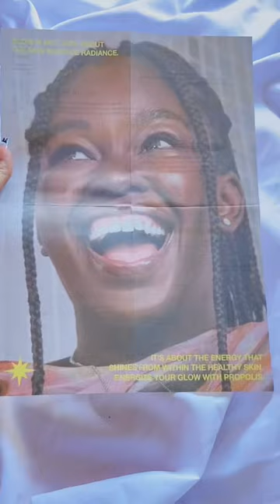wishtrend tmi box📦🌟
☁️[𝐏𝐑] 𝐓𝐌𝐈 𝐁𝐎𝐗 | 𝐁𝐘 𝐖𝐈𝐒𝐇𝐓𝐑𝐄𝐍𝐃 𝐏𝐑𝐎𝐏𝐎𝐋𝐈𝐒 𝐄𝐍𝐄𝐑𝐆𝐘 𝐂𝐀𝐋𝐌𝐈𝐍𝐆 𝐀𝐌𝐎𝐔𝐏𝐋𝐄☁️

"𝘛𝘩𝘦 𝘎𝘭𝘰𝘸 𝘌𝘯𝘦𝘳𝘨𝘺 𝘌𝘥𝘪𝘵𝘪𝘰𝘯 𝘰𝘧 𝘛𝘦𝘭𝘭 𝘔𝘰𝘳𝘦 𝘐𝘯𝘧𝘰 𝘉𝘰𝘹"

𝔻𝔼𝕋𝔸𝕀𝕃𝕊:
📦Propolis TMI Box Includes:
✨️ By Wishtrend Propolis Energy Calming Ampoule (30ml) x 1
📒 Guidebook on propolis and product tips
🗂Propolis Sample Packages (Essence, Ampoule and Cream)
🪙Limited Edition Enamel Pin and Tape

This ampoule contains Houttuynia Cordata Extract effective in soothing acne instead of water and 15% Propolis with powerful antioxidant effects. The product improves acne and sensitive skin through powerful anti-inflammatory and antioxidant effects and immune system enhancement.

ℍ𝕆𝕎 𝕋𝕆 𝕌𝕊𝔼:
1) After cleansing, prep the skin with the toner.
2) Dispense 3-4 drops of the ampoule and spread over the face.
3) Finish with the moisturizer.

𝕄𝕐 𝔼𝕏ℙ𝔼ℝ𝕀𝔼ℕℂ𝔼:
The packaging is absolutely stunning it has all the details. The pin and tape are the cutest and there's also samples for me to try. I really love that this has a whole guide on how to use and what to pair. I can definitely say perfect curated box to all beginners. Made of glass and I love that I can see right through the amouple and the consistency is really good. It doesn't have any fragrance, no oilyness, no sticky, no heavy feeling on the skin. It feels so lightweight and it aborbs easily to my skin leaving that healthy glowy skin. You can really see and feel the huge difference. Been using this for a while now and I totally fall in love. I can see lesser breakouts and dryness in some parts of my face were gone. This is such a hydrating ampoule perfect to all acne, oily, sensitive, combination type of skin. I super highly recommend this tmi box guys you'll gonna love this so much.

Thank you so much @WishtrendTV  @wishtrendstory @bywishtrend @bywishtrend.kr for sending this to me in exchange fo my honest reviews💚